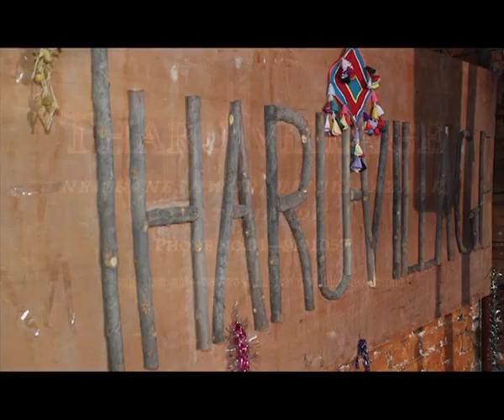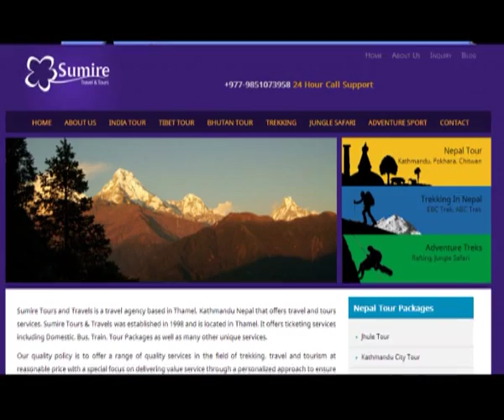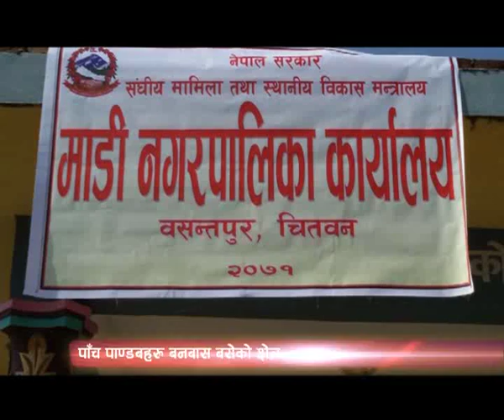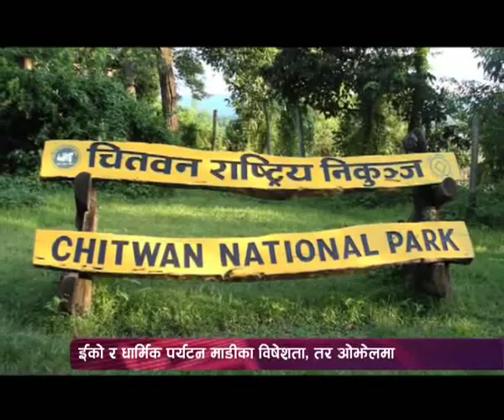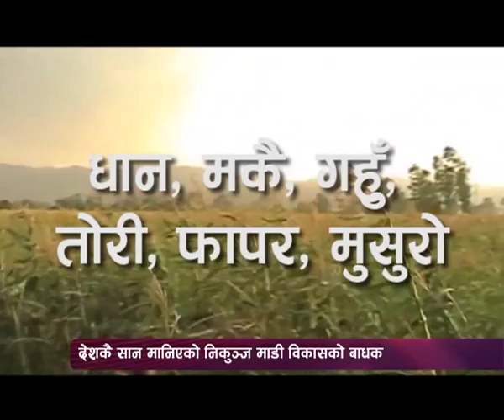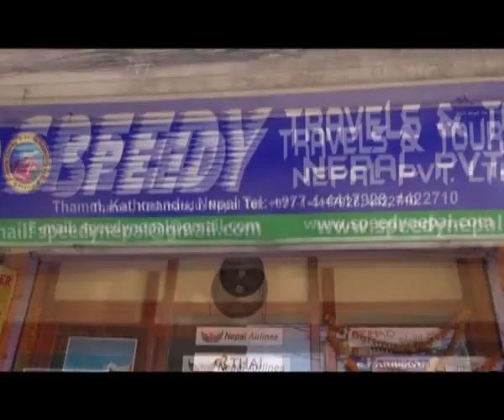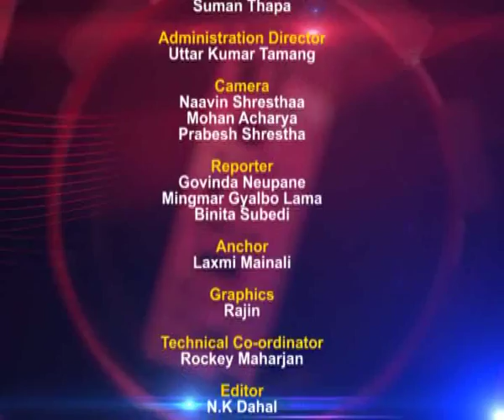Development Forum Episode 22 ( Third Gender's Problem + Madi Village )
Problems Faced By Third Gender In Nepal
A Beautiful Village Madi